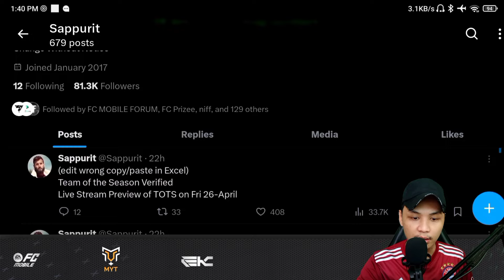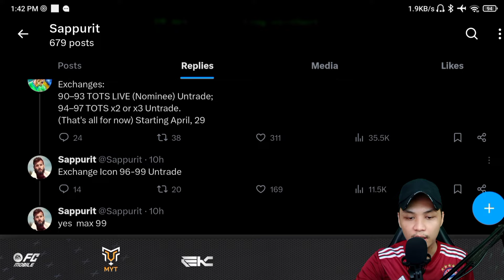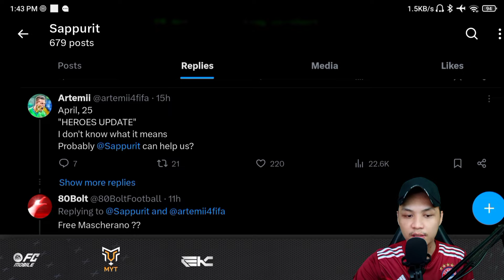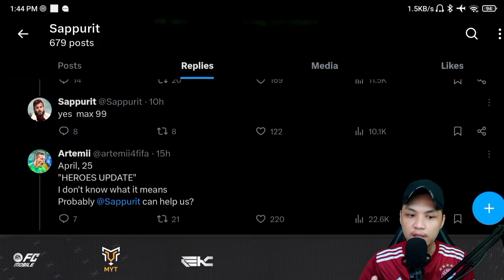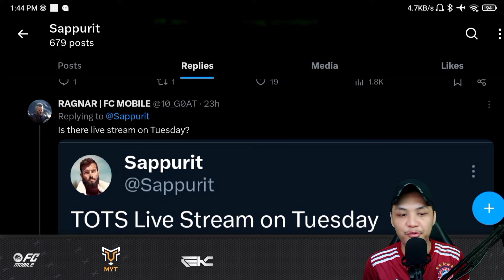INFO² TOTS SETAKAT INI !!! DAPAT ZANNETI DARI DADU CENTURIONS | FC MOBILE 24 MALAYSIA